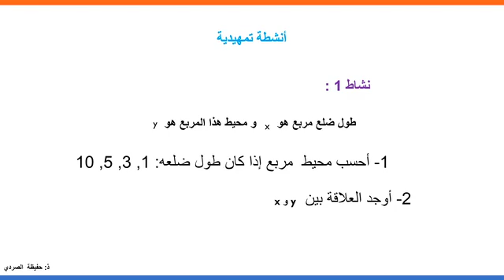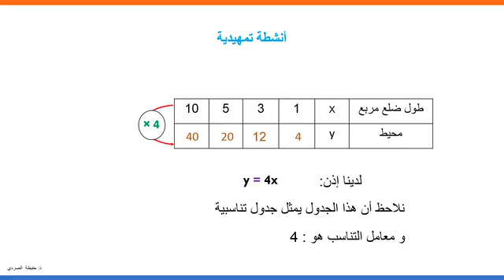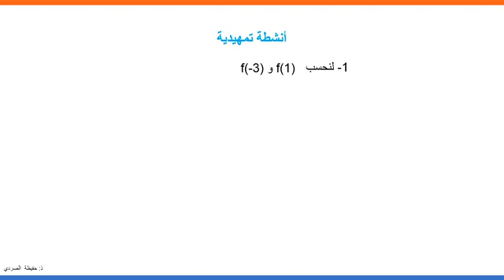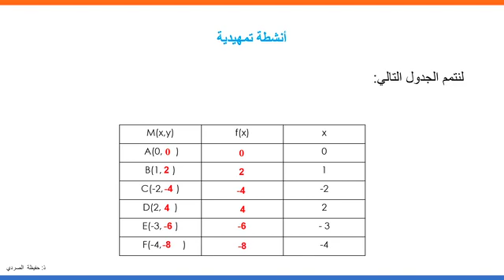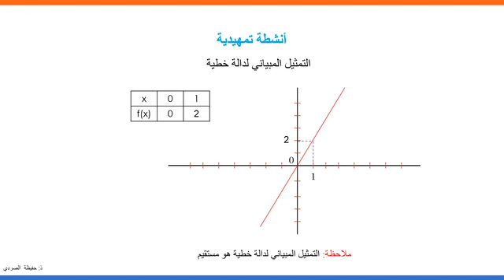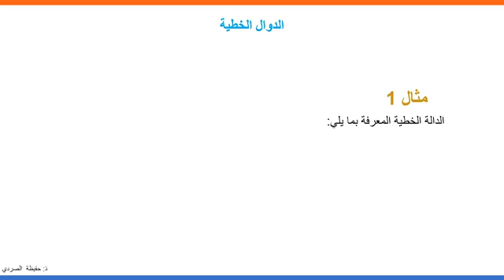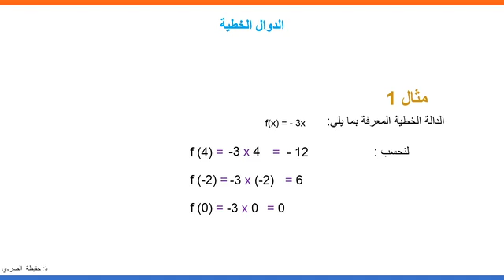الدالة الخطية ج 1 AC3